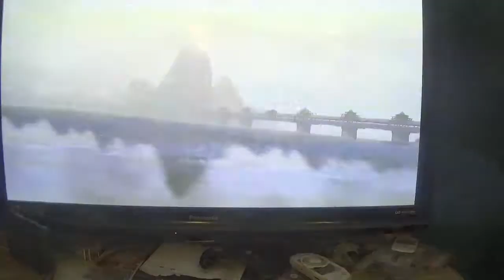virtua fighter 5 final showdown taka-arashi